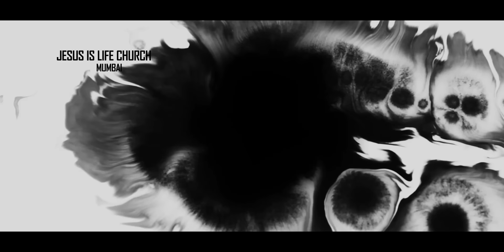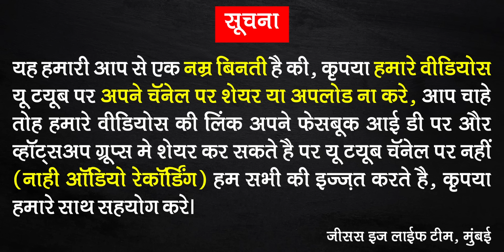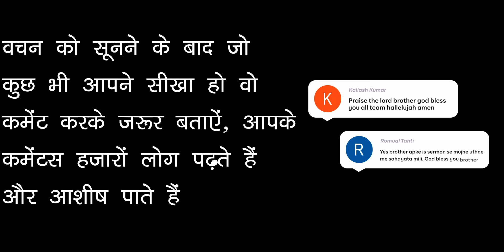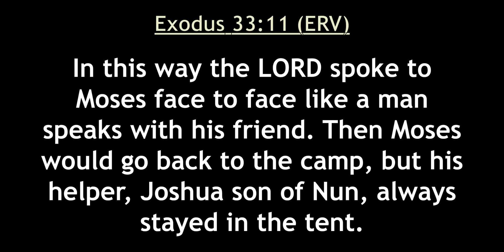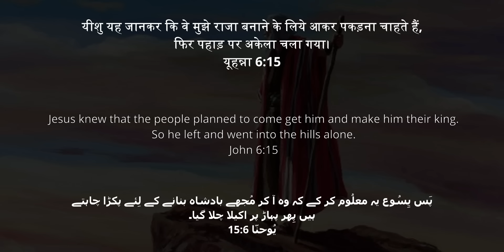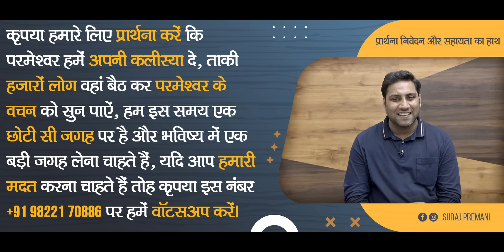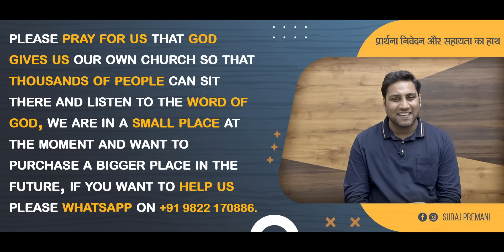आप आज भी यीशु से आमने सामने मिल सकते हैं - You can Still Meet Jesus Face to Face Today - By Br Suraj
ULHASNAGAR-421003.